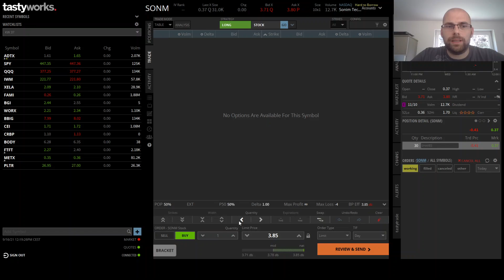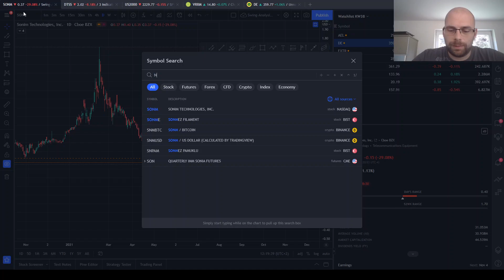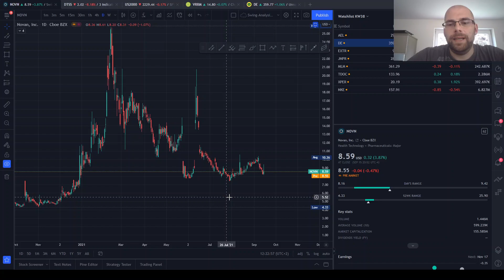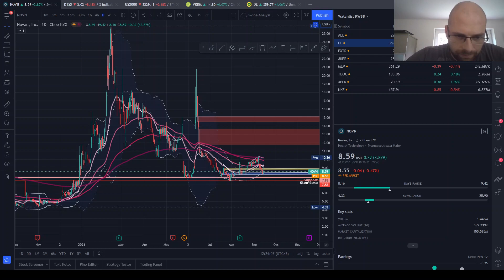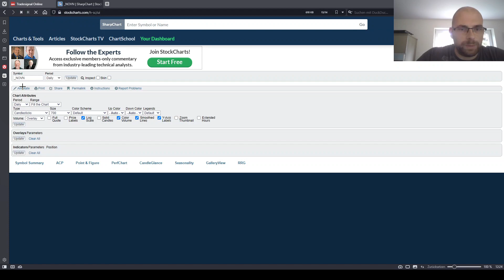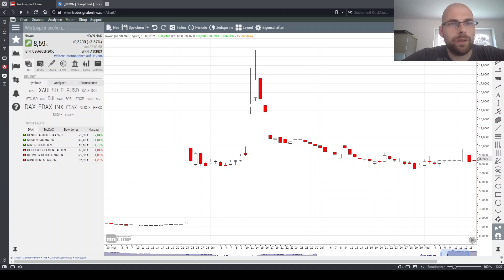Khan's Strategien 5 - Reverse Split - Definition am Beispiel von SONM & NOVN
Hallo zusammen,
heute möchte ich euch am Beispiel von zwei meiner Aktien unterschiedliche Arten des "Reverse Splits" erklären - Warum machen das Firmen, was sind die Hintergründe und auf was man dabei als Trader/Investor achten sollte.

Zudem noch zwei gute Tips, wie ihr vergangene Reverse Splits auf den Charts einerr Aktie erkennen könnt.

Viele Grüsse,
Khan

trading,stocks,stock,market,tradingstrategy,technicalanalysis,learning,money,finance,investing,daytrader,daytrading,swingtrading,aktien,markt,handel,technischeanalyse,geld,finanzen